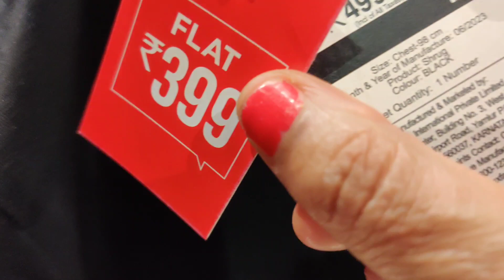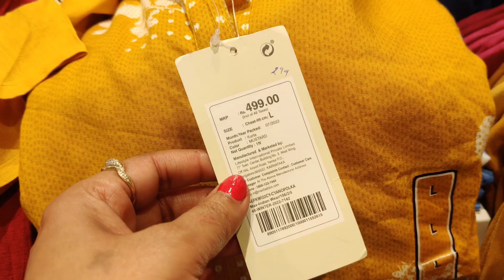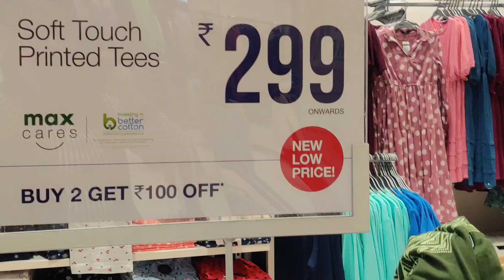Max Mania Sale | Christmas Sale |Max Fashion Sale | Max Store Tour |Max Dresses |The Indian Explorer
Max Mania Sale 2023 | Max Fashion Sale | Max Store Tour | Max Dresses | The Indian Explorer

Max Fashion Latest Summer Collection 2023| Max Store Tour | Max Dresses | The Indian Explorer

Max Winter Wear Collection | Max Store Tour | Max Dresses | Trendy Winter wear collection | The Indian Explorer

Max Diwali Dhamaka Offer | Max Diwali Khushiyon Wali | Max Winter Collection | Max Tour | Sale

Max Independence Day Sale | Discount Upto 50% | Max Latest Collection | Max Latest Tour & Offers

Here I am presenting Max Diwali shopping of ladies ethnic wear collection.

This Max store is located at Malviya Nagar,  South Delhi Vasant kunj, Delhi. But you can go and check your nearest one because almost same thing are available in all Reliance trends store.